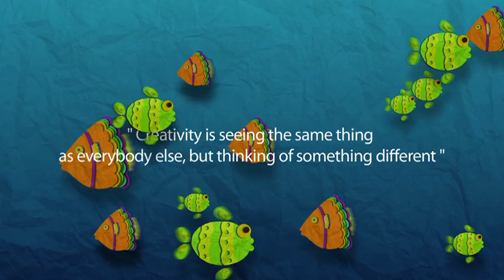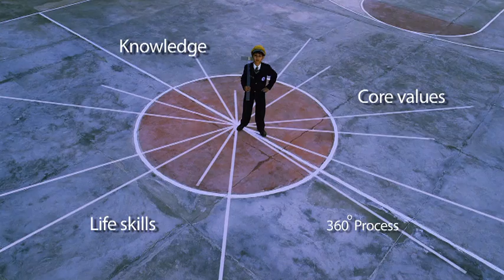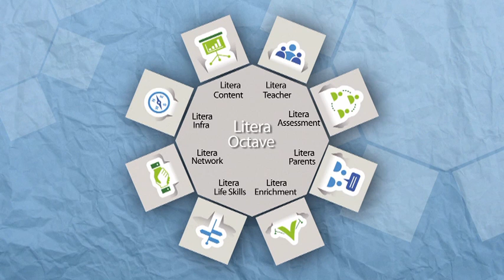Mount Litera Zee School